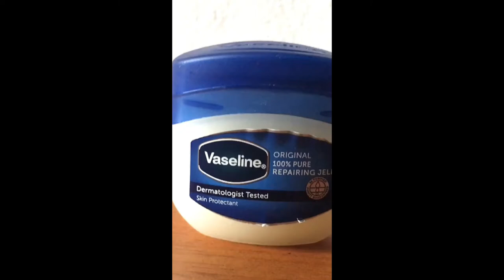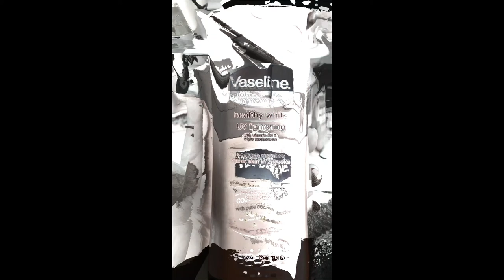UW00302 APK Product Review || UMS || Vaseline Original Repairing Jelly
Name: Sarjit Ronna Sintia
Matrix number : BK20110048
Lecturer: Dr. Chiew Tung Moi
Section: 6
Group : 2 (SisVro)